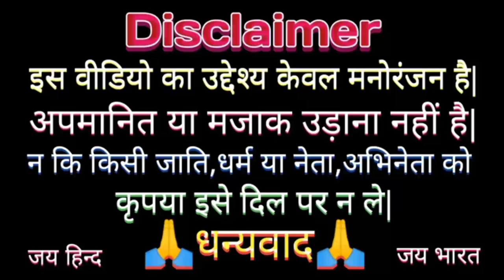मोदी चाचा का जलेबी Hindi Kahani Cartoon Video|| manish7728 @ modi_ Yogi_ Akhilesh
मोदी चाचा का जलेबी manish7728 Hindi Kahani Cartoon Video||@ modi_ Yogi_ Akhilesh

देहाती_कॉमेडी_मोदी योगी अखिलेश
मोदी योगी और अखिलेश यादव का कॉमेडी afsu
मोदी जी और अखिलेश यादव का कॉमेडी मोदी योगी कॉमेडी वीडियो
*modi_yogi_mayawati_akhilesh_ka_comedy video
khesari lal yadav_new_song
sunny_deol_aur_karishma_funny_comedy video
dhodwa_ka.comedy video
Comedy video kaise banaye
*manojdey